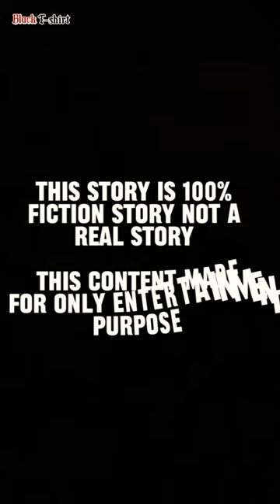🪦Don't eat ice-cream 😵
🪦Don't eat ice-cream 😵 icecream horrorstories tamilhorror @blacktshirt1526

📝 Note:

I created this video by my own and in this video I'm appearing myself and I gave my own voice but for some reference and educational purpose I'm using some free Stoke images under fare use policy,

I'll respond with in 24hrs and I'll delete that particular video immediately

Many thanks for Visit 😊